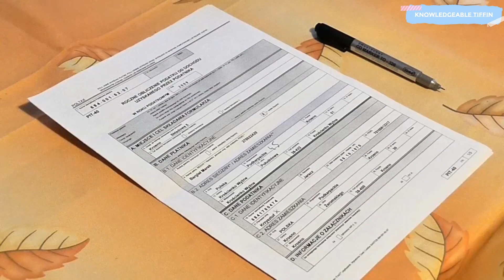ISRO Launch | केरल के लोग ISRO को अपनी जमीन देने के लिए सहमत क्यों नहीं थे | Knowledgeable Tiffin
In this video, We’re going to show you who was Nicola Tesla . About their life experiences.
Our channel is Knowledgeable Tiffin . We cover a lot of cool stuff like About Albert Einstein , Srinivasa Ramanujan etc .